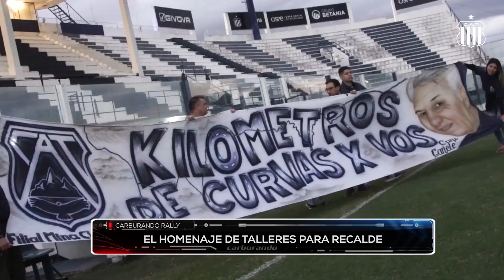Carburando Rally I Episodio 7